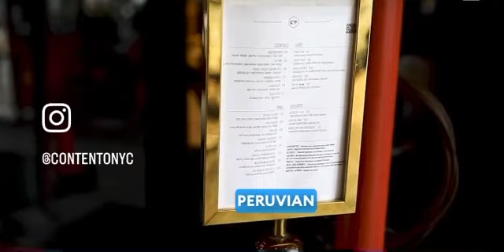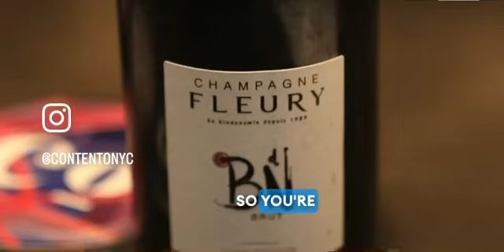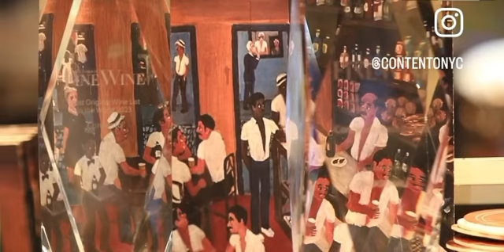Accessibility is at the top of the menu at Contento Restaurant in East Harlem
Owners and employees talk about the strong presence of accessibility and all guests being welcome at the Contento Restaurant in NYC

_I do not own the rights to this video . It is owned by ABC localish